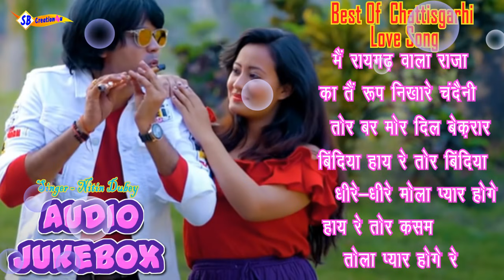Chhattisgarhi Album Song | Nitin Dubey | Love Song | Superhit CG Song | छत्तीसगढ़ी विडियो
छत्तीसगढ़ी स्टेटस विडियो
New Cg WhatsApp Status
Chhattisgarhi Love Status
Chhattisgarhi WhatsApp Status
Chhattisgarhi Music Status
New Cg Music Status
Cg WhatsApp Status Video
New Cg Song Status
Chhattisgarhi New Cg Song
New Cg WhatsApp Status Video
Chhattisgarhi Album Song
New Status Cg Status
CG Comedy

If you want to watch new creative status videos, comedy, songs and more, then subscribe share like and comment on our channel and yes don't forget to press the bell icon Thank u!

नए नए  क्रिएटिव स्टेटस वीडियो, कॉमेडी, सॉन्ग और बहुत कुछ देखना चाहते है तो हमारी चैनल को सब्सक्राइब शेयर लाइक और कमेन्ट करें और हाँ बेल आइकन को दबाना न भूले Thank u !

We are not owner this song "All Rights" go to his owner.